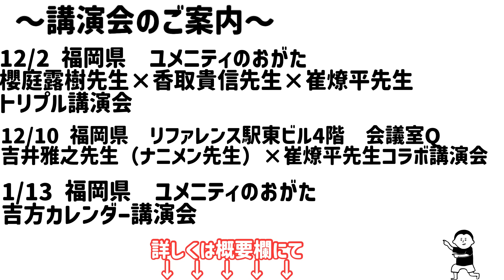【九紫火星】土用の期間、どう過ごす？！/九星気学別 100日マラソン続〜932日目〜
【岩手講演　『リアル開催だから話せる！人生が変わる運気の話』】
開演：19:00〜20:30　(開場　18：30)
場所：アイーナ・いわて県民情報交流センター　804会議室
住所：岩手県盛岡市盛岡駅西通１丁目７−１

お申込み、詳細はこちらから↓
※11月4日　青森講演と申し込みフォームは一緒です

【青森講演　『自己肯定感爆上げの法則』】
日時：11月4日(土)
開演：17：00～18：30（開場　16：30)
場所：ねぶたの家　ワ・ラッセ
住所：青森県青森市安方1丁目1－1

※11月3日　岩手講演と申し込みフォームは一緒です

『強運者の手相と作り方
 〜あなたは10万人に1人の手相を持っていますか?〜』

場所　ウインクあいち　10階　1001室

ご好評につき、満員御礼となりました！

『北見講演会　リアル開催だから話せる人生が変わる運気の話』

開場　　17時
開演　　17時30分〜20時30分
場所　　北見芸術文化ホール大練習室
　　　　北海道北見市泉町1丁目3-22
参加費　6,000円（税込み）

※移動しない場所は、24auto.bizをクリック

『札幌講演会　来年を飛躍の年に！』
〜飛躍するための運の動かし方〜

開演　　18時〜20時30分
場所　　北海道立道民活動センター　かでる2.7
              北海道札幌市中央区北2条西7丁目
　　　　道民活動センタービル
参加費　8,000円（税込み）

☆崔燎平先生・櫻庭露樹先生・香取貴信先生トリプル講演会☆

崔燎平先生『来年の運の良い人・悪い人』
櫻庭露樹先生『No time to die!～死んでる場合じゃねぇよ～』
香取貴信『光らせる人が光る人～みんながご機嫌になれる方法～』
今回、初の香取　貴信先生が登場です！！！

日時：１２月２日（土）
開場:１4時
開演:１５時～２0時終了予定）
会場：ユメニティのおがた（大ホール）
福岡県直方市山部３６４－４
料金：8,000円（※会場でお支払い）

☆完全予約制☆
ご予約はこちら⇒

ご予約後の返信は仕事と育児の為すぐにご返信できない事もありますが、必ずお返事いたします。午後２２：００～午前９：３０までは返信が出来かねますのでご了承くださいm(__)m
ご予約方法をよく確認してご予約をお願いいたします

☆崔燎平先生＆ナニメンさんこと吉井　雅之先生コラボ講演会☆

崔燎平先生『辰年の過ごし方！辰年に重要なのは〇〇だ！！』
吉井雅之先生『夢・目標達成するための習慣！！〇〇すれば夢は叶う！！』

受付:１０：３０
開演:１１時～１５時（終了予定）
会場： リファレンス駅東ビル　4階　会議室Q
　　　福岡市博多区博多駅東1丁目16-14
料金：10,000円（※お振込み）

お振込み：ゆうちょからのお振込み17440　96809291　コモリルミ
他銀行からのお振込み　店名　七四八　店番　７４８　普通貯金　口座番号　9680929 コモリルミ

☆完全予約制☆
ご予約はこちら⇒

※12/10コラボ講演会はお振込み完了後に予約完了となります。

『2024年　吉方カレンダー講演会　in 福岡』

開演　19時15分〜21時45分終了予定
場所　ユメニティのおがた　大ホール

☆ご予約方法☆
2023年10月20日午前9時より、下記のURLよりご予約受付開始いたします！！

※完全予約制
※返信は古森から届きます
※携帯のメールアドレスには返信が届かない可能性があります
※迷惑メールにメールが届いていないかご確認ください
※お申し込み後は混み合いすぐにお返事できない事がありますが必ずご連絡致します

『2024年　吉方カレンダー講演会　in 東京 』

場所　東京都港区港南2-3-13
　　　品川フロントビルB1
　　　品川フロントビル会議室

『2024年　吉方カレンダー講演会　in 大阪』

場所　大阪市中央区大手前2-1-2
　　　國民會館大阪城ビル大阪　武藤記念ホール

『2024年　吉方カレンダー講演会』
アーカイブ　もしくは　カレンダーのみ

※アーカイブは、東京講演もしくは大阪講演で撮影した映像となるため、
1月28日以降、準備出来次第、配信となります。

●カレンダーは旧暦2月4日開始となります
●カレンダーの発送は1月中となります
●アーカイブでは、カレンダーの使用方法、カレンダーに掲載していない特別な情報をお伝えします

『あげまんフェスティバル2024』

場所　リーベルホテル

お申込み、時間等の詳細は分かり次第掲載いたします

出版記念講演 「開運モンスター」まさみん × 「開運アドバイザー」崔燎平　 　大開運講演会

開場　15時
開演　15時30分〜18時
場所　オリエンタルホテル福岡博多ステーション
　　　３階「山笠」

人間力と思いやり『共生』

場所　全電通労働会館
　　　東京都千代田区神田駿河台３丁目６

お申込み、詳細はこちらから↓（11月1日申込開始）

崔燎平です！

1000日間、毎日動画投稿挑戦中！